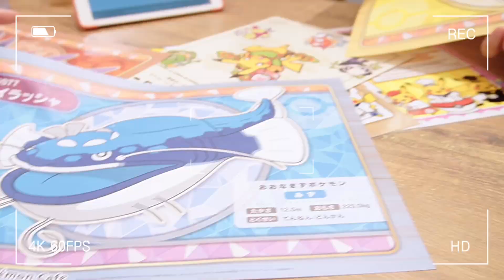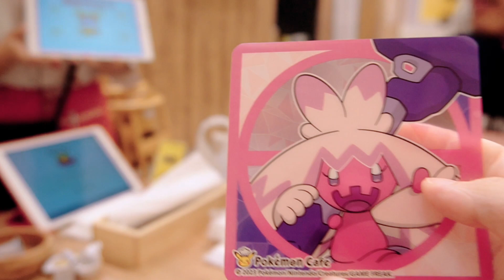[Music Only] Pokemon Center Osaka Vlog